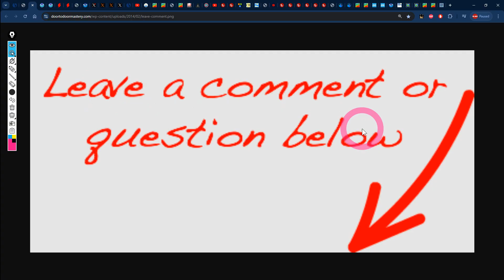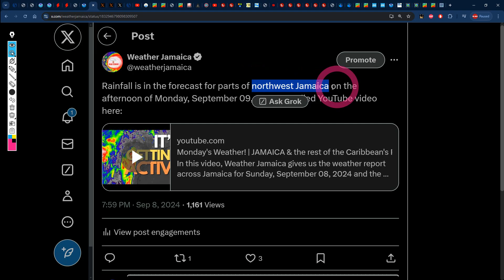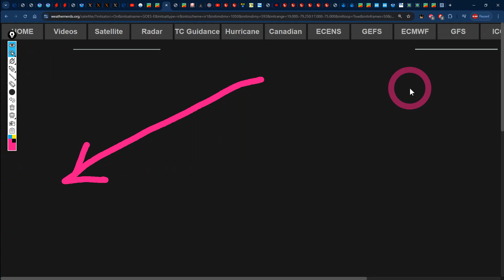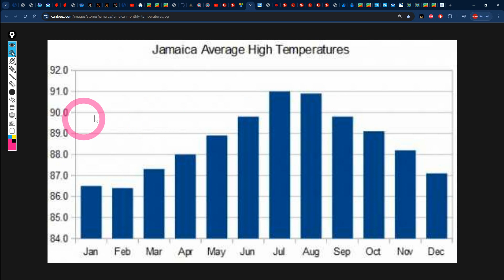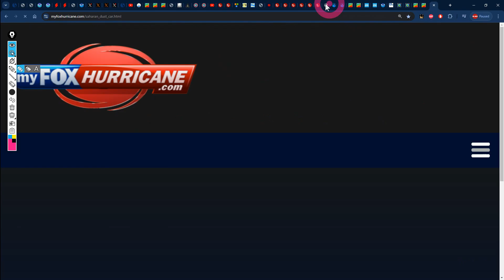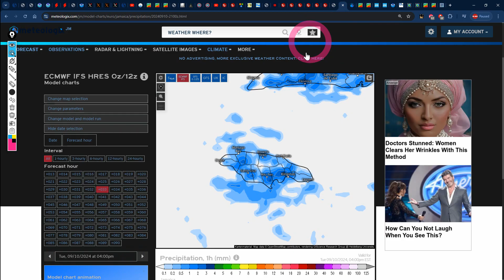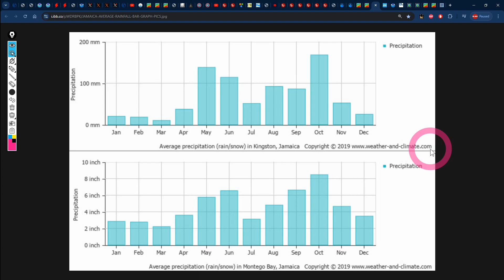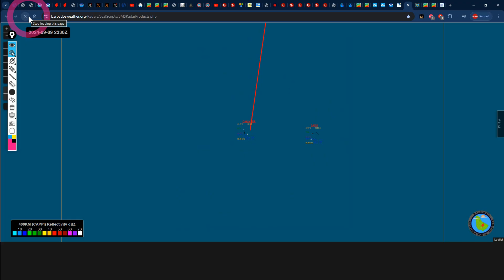Tuesday's Weather! | JAMAICA & the rest of the Caribbean's Forecast for Tuesday, September 10, 2024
In this video, Weather Jamaica gives us the weather report across Jamaica for Monday, September 09, 2024 and the forecast for Tuesday, September 10, 2024 and we also talk about the forecast across the Caribbean.
0:00 - Introduction
0:47 - U.S. National Hurricane Center and supercomputer model updates
6:07 -  Surface Map & Wide Atlantic Satellite
7:03 - Local Validation and Community Feedback
9:42 - Current Conditions Across Jamaica
11:50 - Jamaica’s Temperature and Saharan Dust Forecast
13:38 - Caribbean and Jamaica's Wave and Wind Forecast
15:12 - Jamaica's Rainfall Forecast
16:34 - Caribbean Weather Highlights